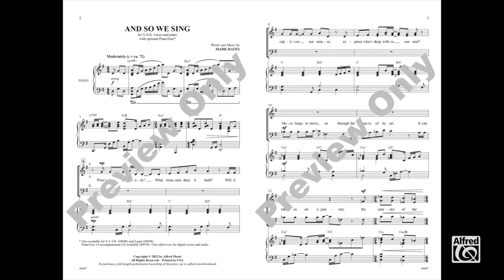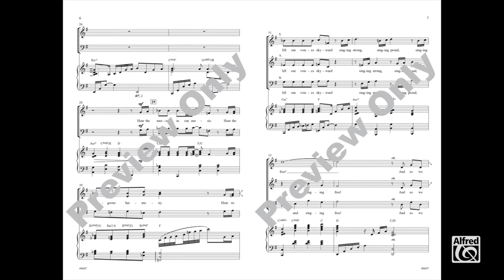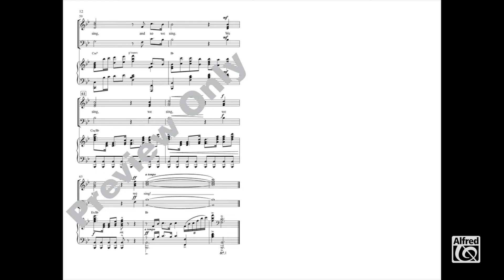And So We Sing (SAB), introduced by Mark Hayes – Score & Sound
And So We Sing
Words and music by Mark Hayes
Item: 00-49697
SAB
Alfred Choral Designs
Available: SATB, SAB, 2-Part, PianoTrax

Here's a grand celebration of music from esteemed contemporary composer Mark Hayes. Effective as an opener, closer, concert theme, graduation, festival or combined choir feature, this powerhouse piece will be a high point no matter where it falls in the program! A virtuosic piano part supports full choral harmonies as the dramatic form unfolds.